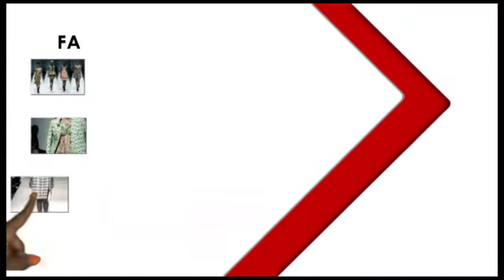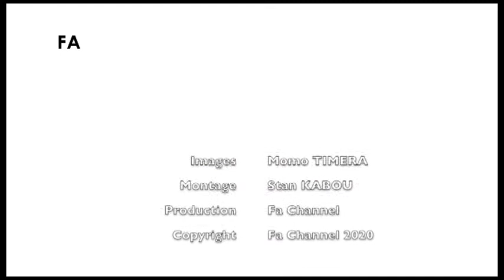FASHION NEWS 127